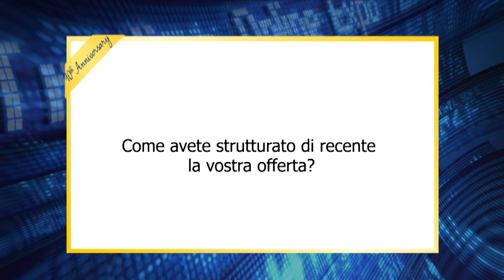TOL EXPO 2012 - UNICASIM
DOMANDE ALLA SOCIETA:
Come avete strutturato di recente la vostra offerta?
Come vi inserite nel panorama del trading italiano?